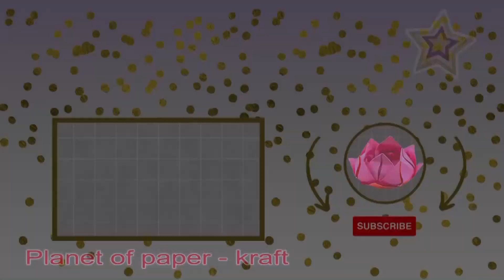How to make a paper frog🐸 that sticks out its tongue and knows how to jump. DIY 👏 children's toy.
How to make a paper frog🐸 that sticks out its tongue and knows how to jump. DIY 👏 children's toy. In this video, I'll show you how to make a fun paper frog that sticks its tongue out at everyone! She is very cute. Make toys with friends and start playing. Immerse yourself in the atmosphere of living nature. You will have a lot of fun!

We will need:
- sheets of paper: green, white, black and red
- markers
- scissors
- glue